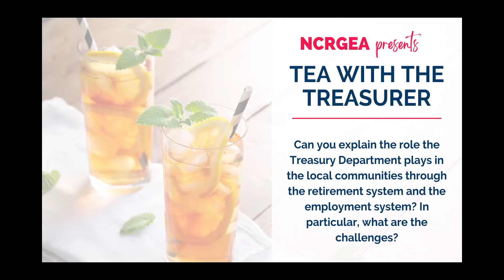NCRGEA Tea With The Treasurer: Role of Treasury Department plays in Local Communities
NC State Treasurer Dale Folwell sits down with NCRGEA Executive Director Tim O'Connell to discuss rural health, pensions,  and more.